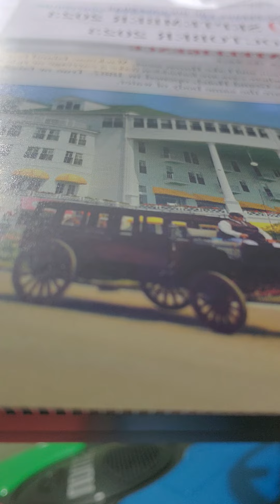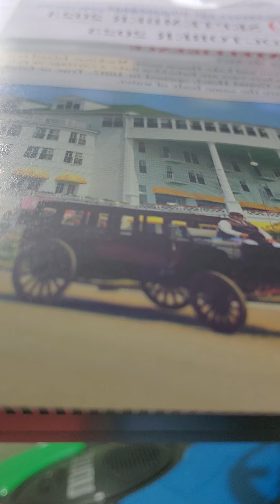hebrews 3:7-19 kjv